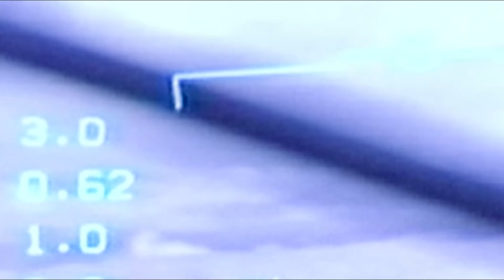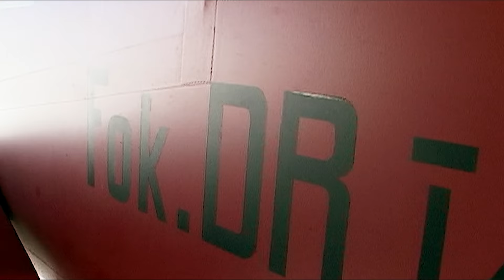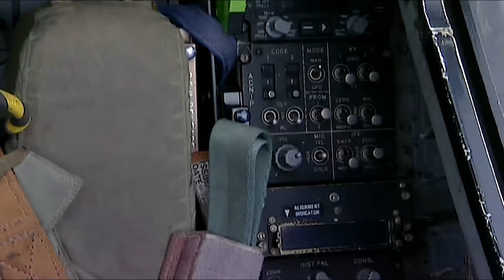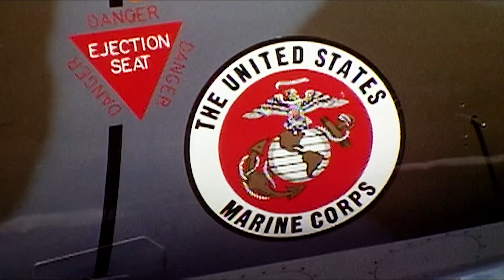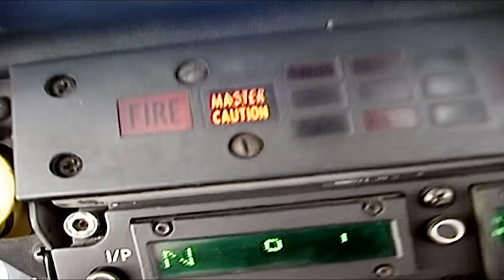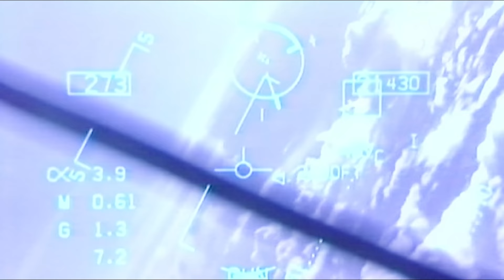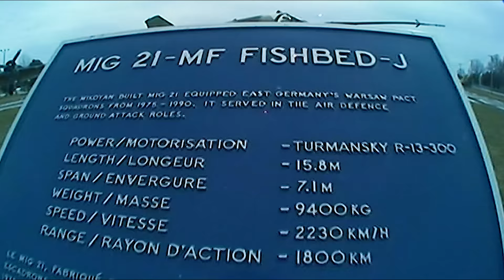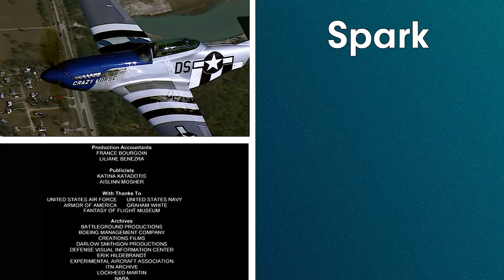Top 10 Greatest Fighter Jets Of All Time | The Greatest Ever | Spark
Fast paced head-spinning, and informative, Greatest Ever is a top ten countdown of the marvels of modern technology. You may not agree, but you'll be grabbed and not let go as our picks are put through their paces in front of our cameras.